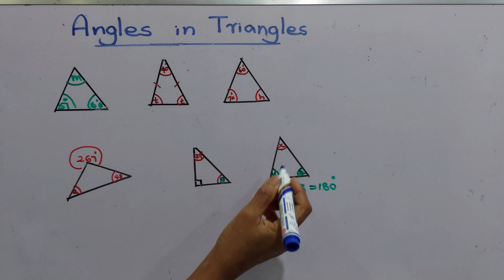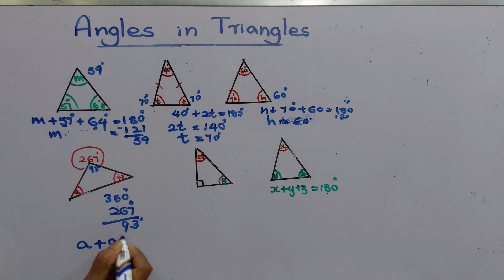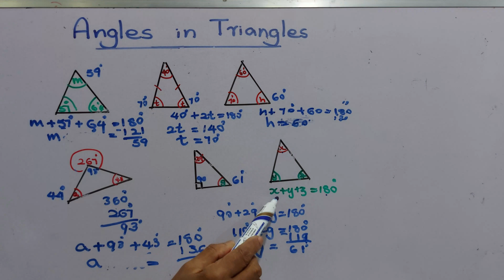Angels in Triangles - Basic Mathematics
In this informative Basic Mathematics tutorial, we delve into the fundamental concepts relating to the Angels in Triangles. Whether you're a beginner or need a quick refresher, this video will provide you with a comprehensive understanding of these crucial geometric principles. From defining basic terminology to exploring practical applications, this video is designed to make learning mathematics easy and enjoyable.